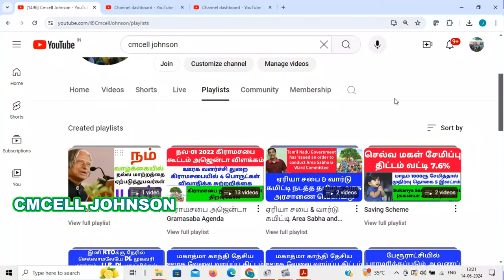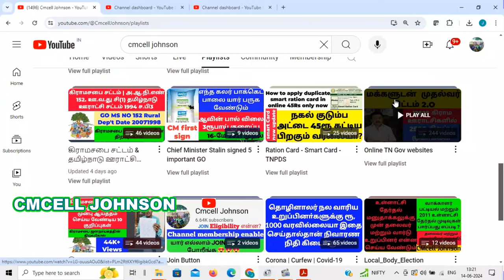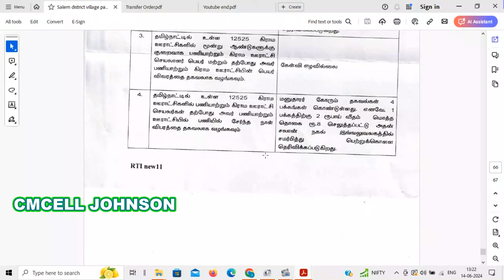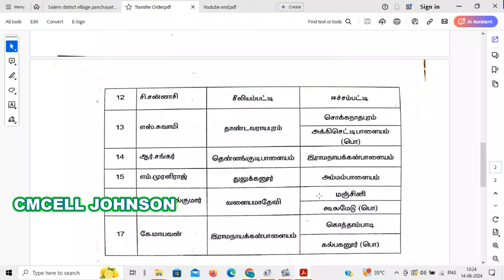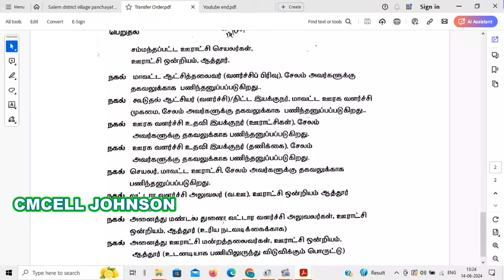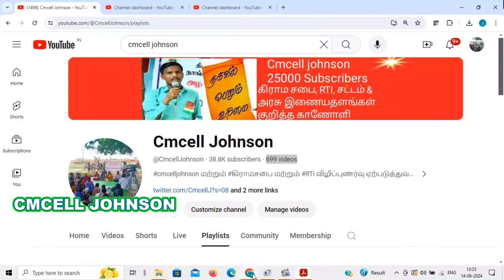Salem district Attur union panchayat secretary transferred order 2024 சேலம் மாவட்டம் ஆத்தூர் ஒன்றியம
சேலம் மாவட்டம் ஆத்தூர் ஒன்றிய பஞ்சாயத்து செயலாளர் இடமாற்ற உத்தரவு தேதி 14 ஜூன் 2024 Salem district Attur union panchayat secretary transferred  order date 14 JUN 2024

Salem district Attur union panchayat secretary transferred  order date 14 JUN 2024 pdf file

Rules, 2023.